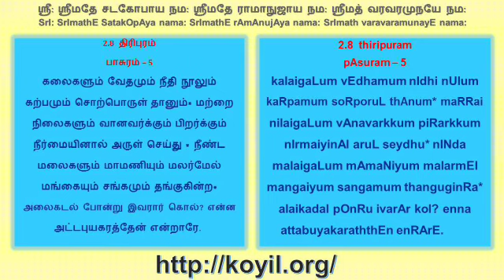பெரிய திருமொழி விளக்கவுரை - பாசுரங்கள் 2.8.4 - 2.8.5